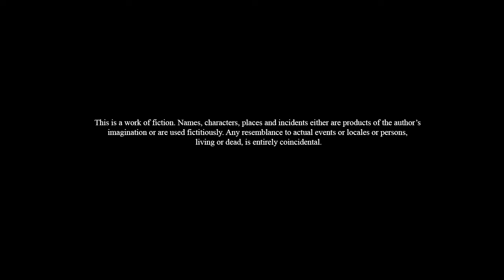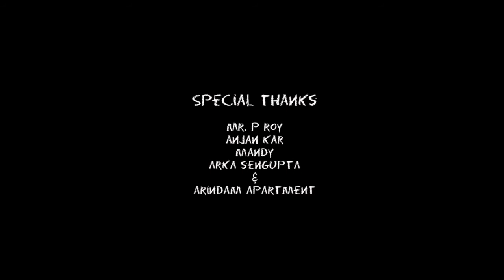RINGMASTER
A film by Soumya Maitra.